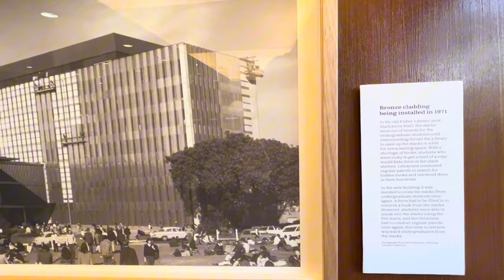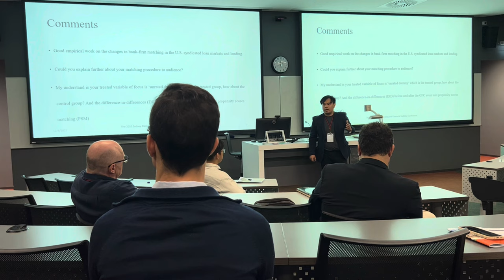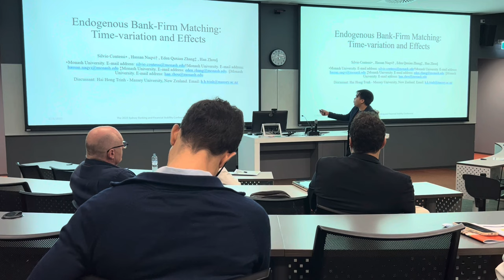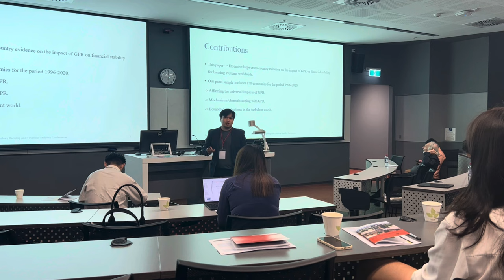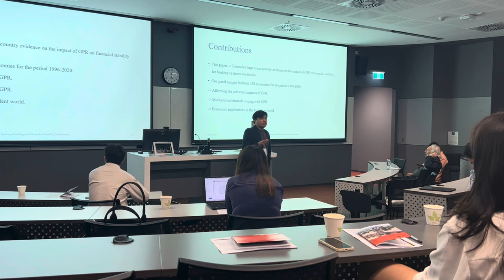Vlog 15 | Visit the University of Sydney, SBFC 2023, Sydney University Village | Australia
***TIMESTAMPS***
00:00 Sydney University
00:30 Fisher Library
08:33 SBFC 2023
11:40 Sydney University - the Quadrangle
13:18 Sydney University Village